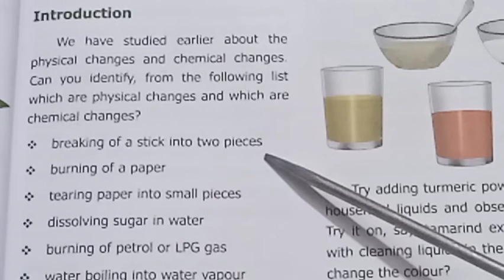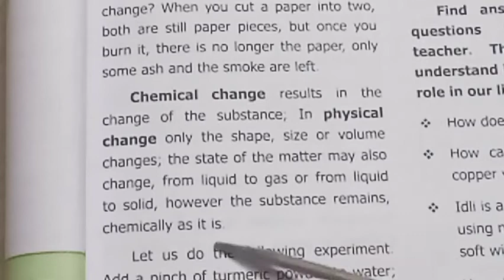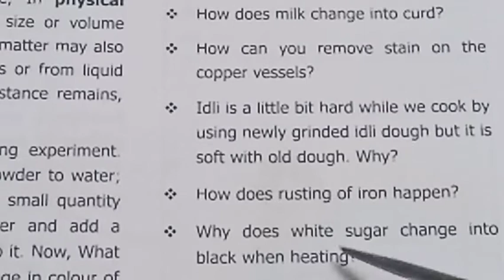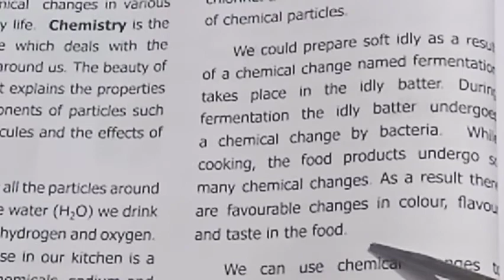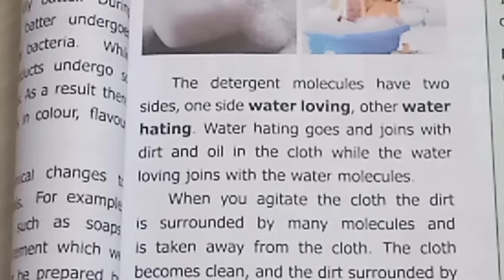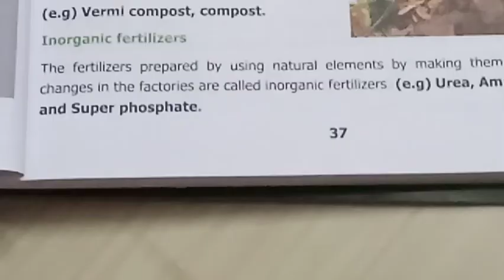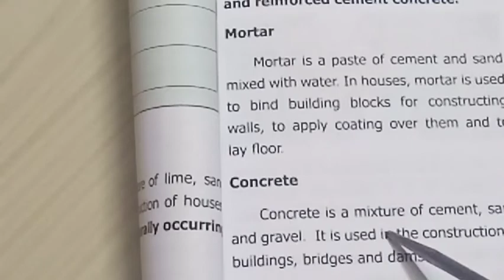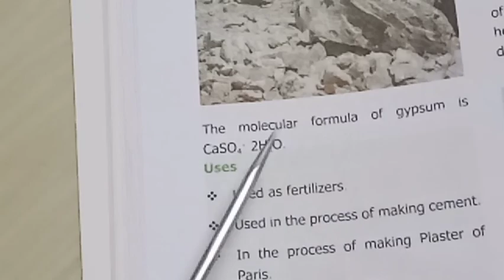Std 6/science/chemistry in daily life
# Teacher's waves# 6th std science/ Chemistry in Everyday Life/ English